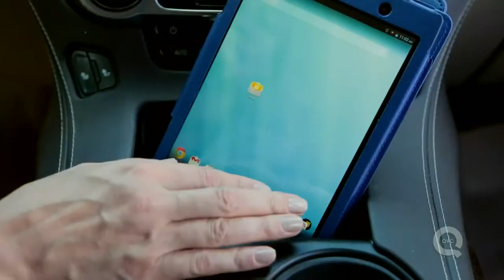Albany Irvin Hot Tech Today: Tablet Buying Guide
International Television Personality, Story Teller, Brand Strategist, & Media Coach; while her intelligent business acumen has helped the growth of numerous brands around the globe, Albany Irvin’s positive outlook on life and passion for promoting a healthy lifestyle have influenced millions.

Albany is as dynamic as she is resourceful. Her ubiquitous excitement, love of people, and every day celebration of life are contagious, while her desire to be transparent in her own life and “keep it real,” attitude make her both a fun and trusted resource.